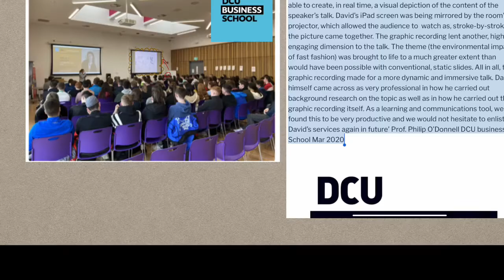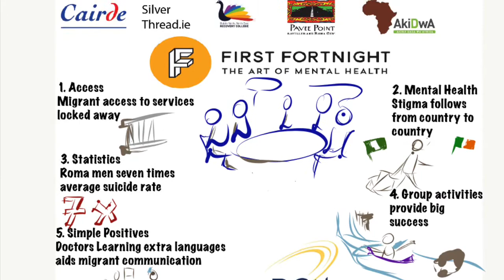Visual Note-taking for Events 130820